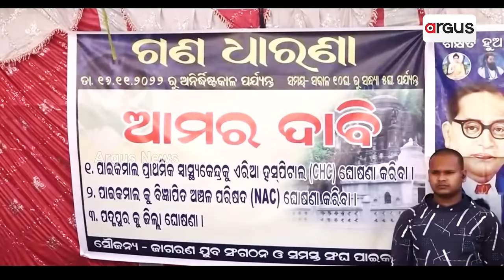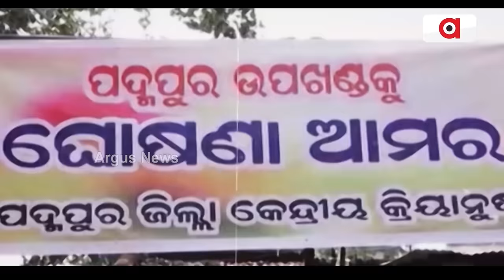ପଦ୍ମପୁରବାସୀଙ୍କ କଟାଘା'ରେ ଚୁନ ମାରିଲେ କି ଭି.କେ. ପାଣ୍ଡିଆନ୍ ? || VK Pandian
ପଦ୍ମପୁରବାସୀଙ୍କ କଟାଘା'ରେ ଚୁନ ମାରିଲେ କି ଭି.କେ. ପାଣ୍ଡିଆନ୍ ? ଜିଲ୍ଲା ଘୋଷଣା ଷଡ଼ଯନ୍ତ୍ର ଧରାପଡ଼ିବା ପରେ ଦୋଷ ଖସାଇବାକୁ ଚାଲ । ପ୍ରତିଶ୍ରୁତି ତାଙ୍କର, ସରକାର ବି ତାଙ୍କର ତାହାଲେ ଦାୟୀ କିପରି ବିରୋଧୀ ? ଖୋଦ୍ ମନ୍ତ୍ରୀ ଟୁକୁନି ମାନିଛନ୍ତି ପଦମପୁର ଜିଲ୍ଲା ନହେବା ପଛରେ ନବୀନ ।